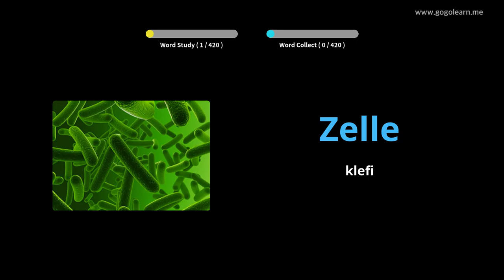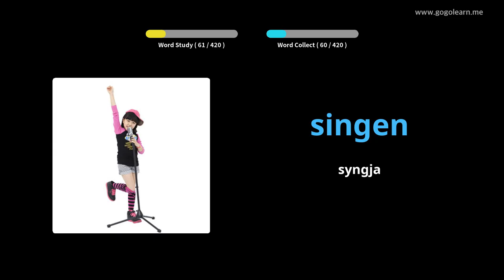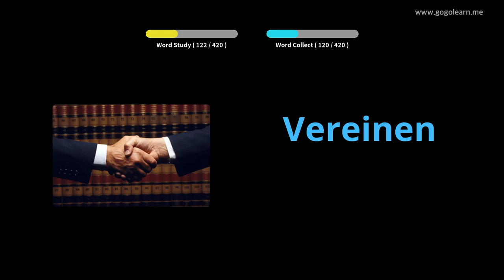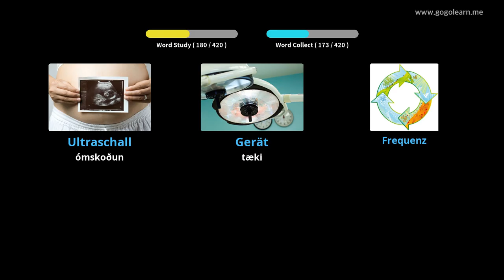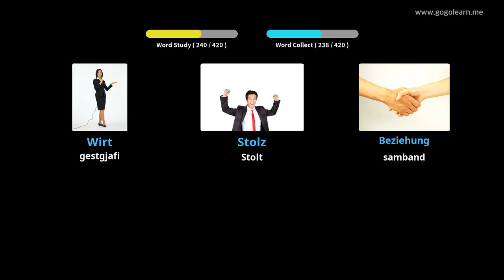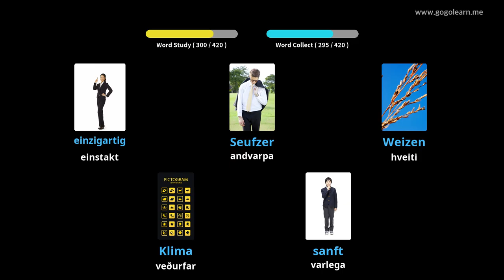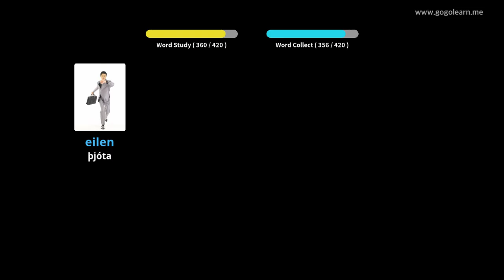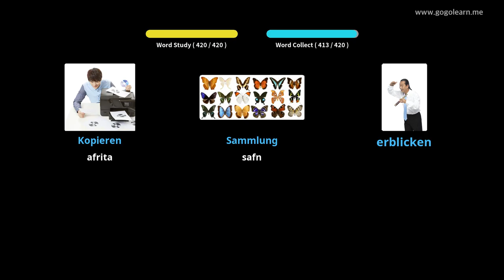Lærðu þýska Í Gegnum Myndir |þýska Orðaforði Miðskóli 3 | Golearn